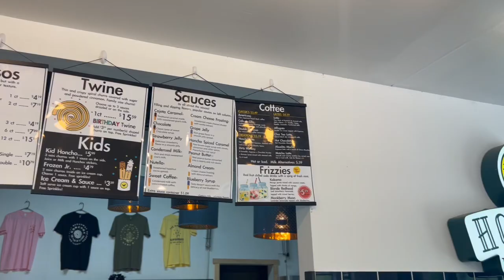Chill Sunday, Investment Property, Food, Family Empire..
The family enjoys a chill Sunday with food, walkthrough a potential investment property, and announcing more content coming soon.